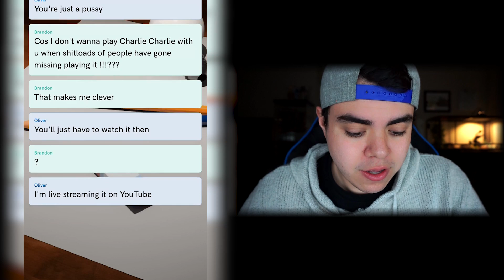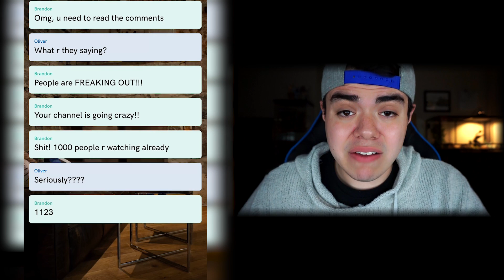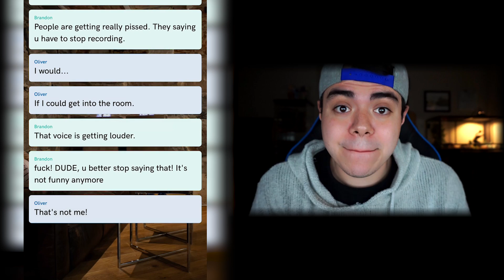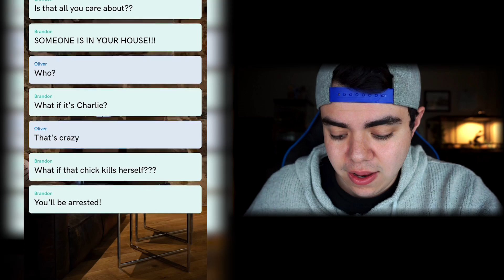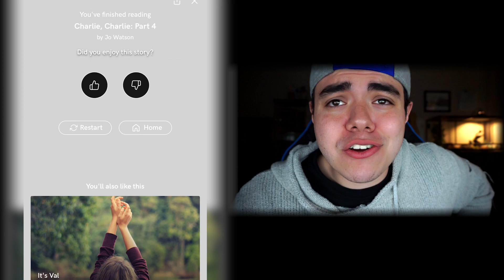THE PENCIL MOVED! Charlie Charlie Challenge Caught ON LIVESTREAM! NOT FAKE! | Charlie Charlie Part 4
IF YOU GUYS WANNA SEE MORE STORIES FROM TAP MAKE SURE TO LEAVE A LIKE ON THIS VIDEO!!

IF YOU GUYS WANNA SEE MORE STORIES FROM CLIFFHANGER MAKE SURE TO LEAVE A LIKE ON THIS VIDEO!!